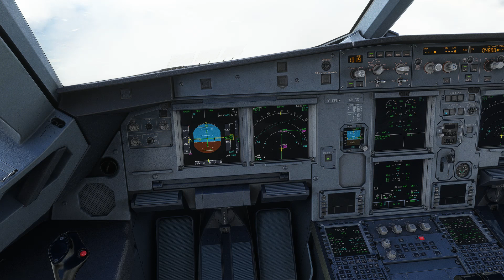Low vis landing at Cali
Today was a bit foggy and a bit hard on touch, not always is as smooth as I would like, thank you for flying with us!